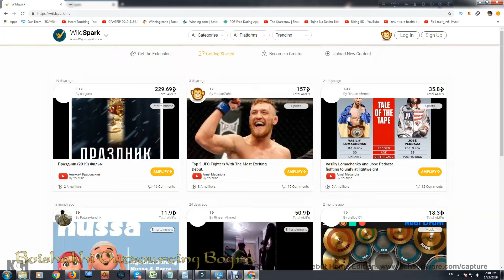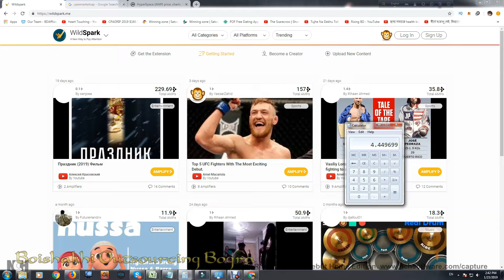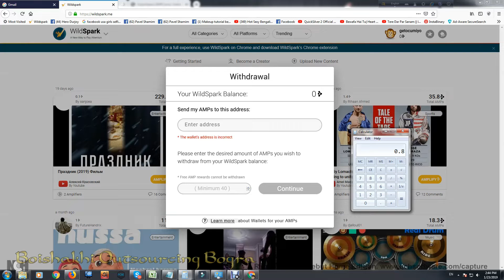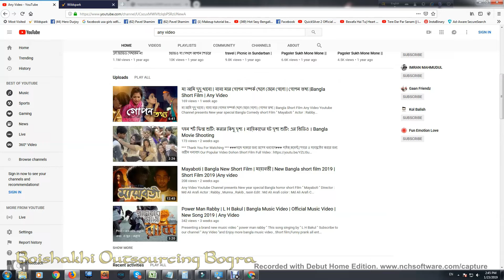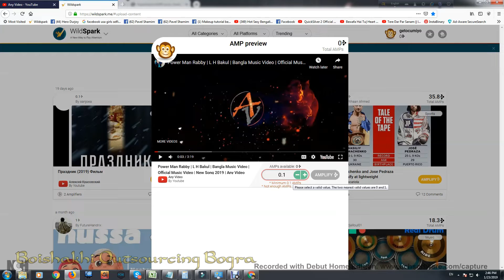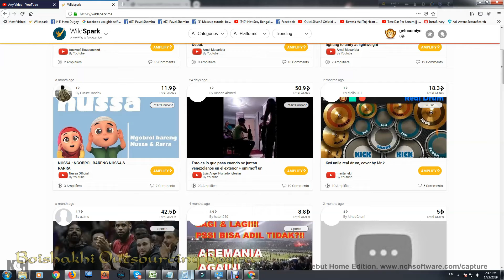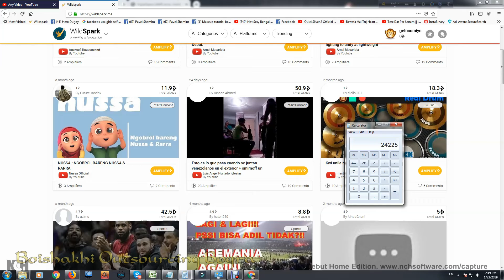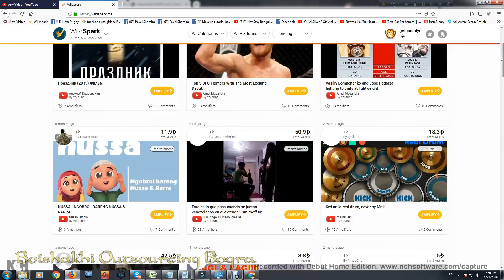নতুন সাইট থেকে ইনকাম করুন | Make Money Bangla | ইউটিউব চ্যানেল এবং ভিডিও আপলোড ছাড়াই ইনকাম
ইউটিউবের সব ভিডিও থেকে ইনকাম করুন | Make Money Bangla | ইউটিউব চ্যানেল এবং ভিডিও আপলোড ছাড়াই ইনকাম

বিদ্র ঃ ভালো মানের সাইট না হলে অ্যাকাউন্ট  পাবেন না ।

My Contract : Skype : palser150cc